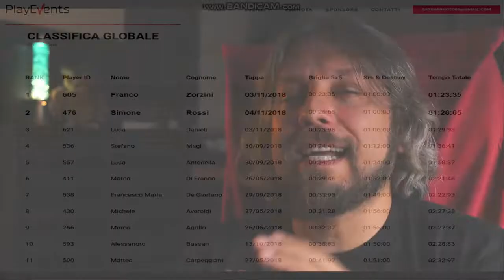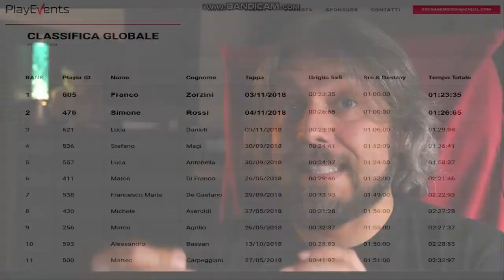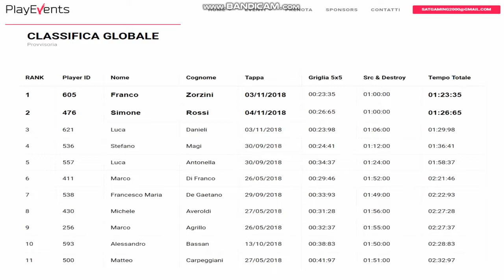G&G CQB World Cup Competition - Italy Finals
Players in Italy competing in the final round of the G&G CQB World Competition qualifier